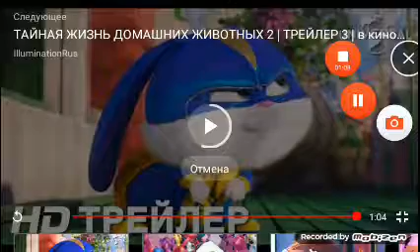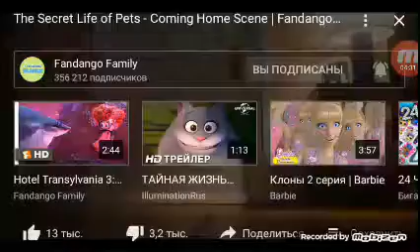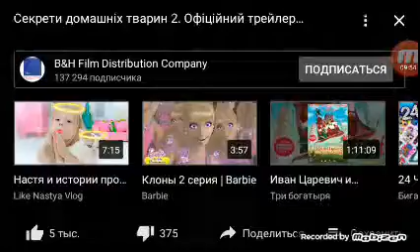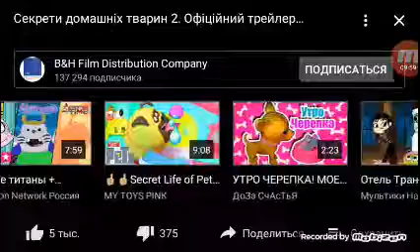ВСЕ ТРЕЙДЕРЫ ТАЙНАЯ ЖЫЗНЬ ДОМАШНИХ ЖИВОТНЫХ 2